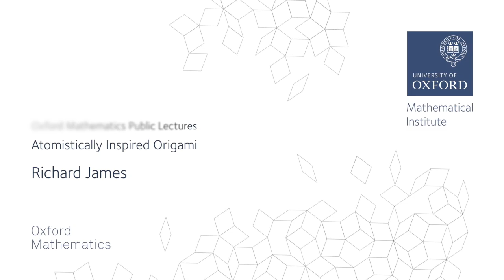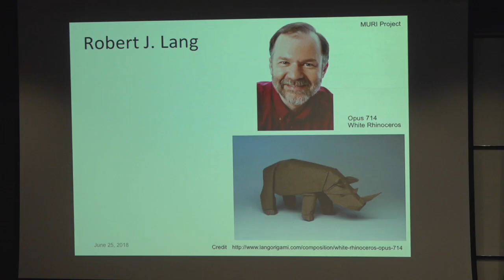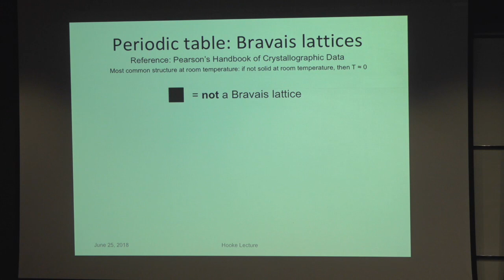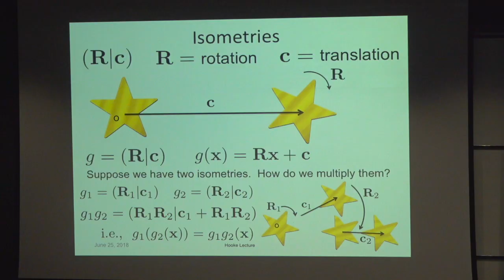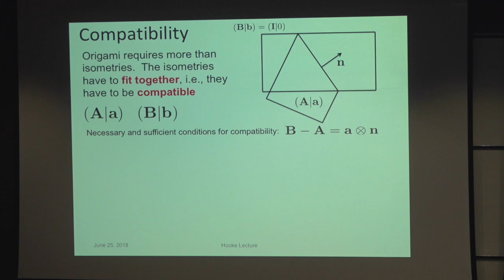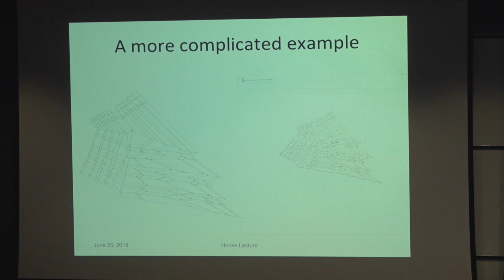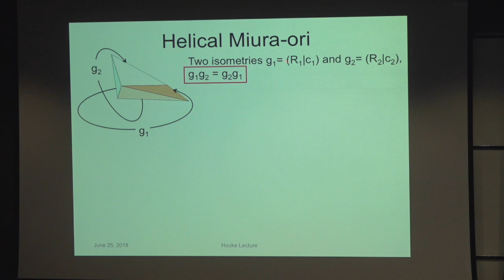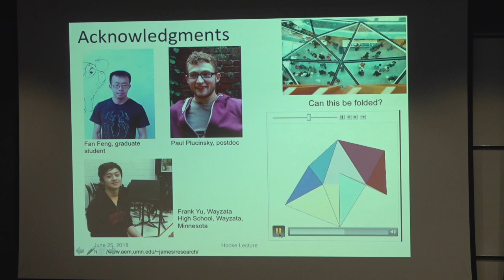Atomistically inspired origami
Oxford Mathematics Public Lectures -  Richard James - Atomistically inspired origami

The World population is growing at about 80 million per year.  As time goes by, there is necessarily less space per person. Perhaps this is why the scientific community seems to be obsessed with folding things.

In this lecture Dick James presents a mathematical approach to “rigid folding” inspired by the way atomistic structures form naturally - their features at a molecular level imply desirable features for macroscopic structures as well, especially 4D structures. Origami structures even suggest an unusual way to look at the Periodic Table.

Richard D. James is Distinguished McKnight University Professor the University of Minnesota.

The Oxford Mathematics Public Lectures are generously supported by XTX Markets.